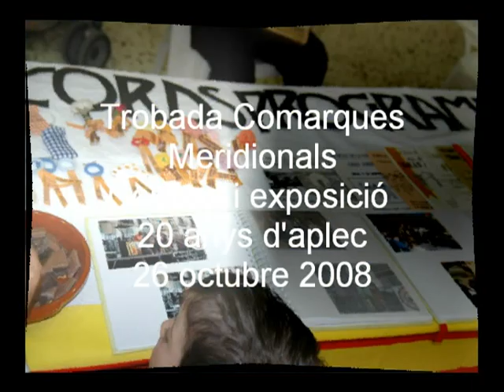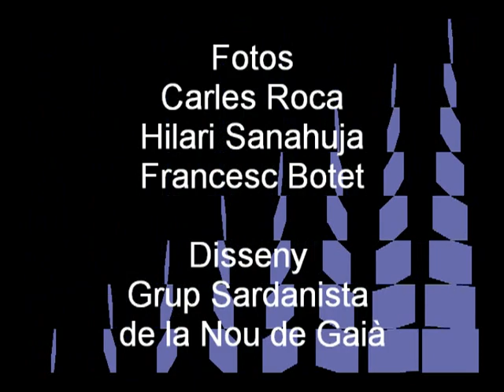25 anys d'aplec de Sardanes de la Nou de Gaià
Resum fotogràfic dels anys 2005 al 2012 de l'Aplec de Sardanes de la Nou de Gaià
Organitza Grup Sardanista de la Nou de Gaià